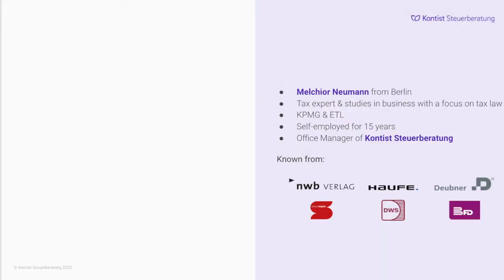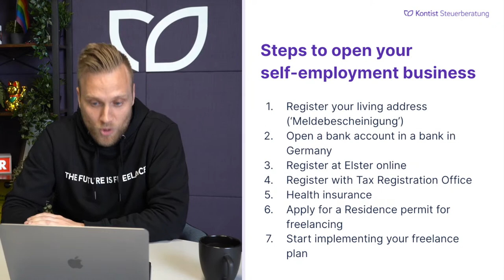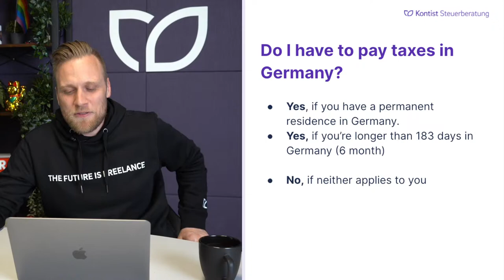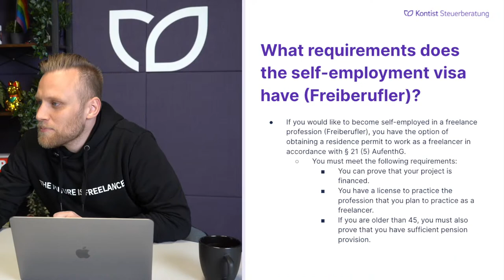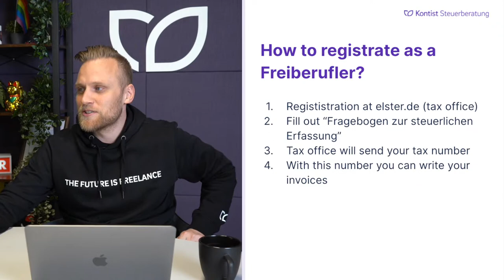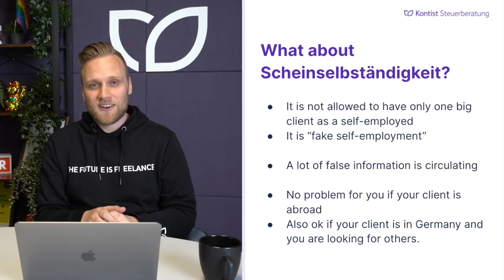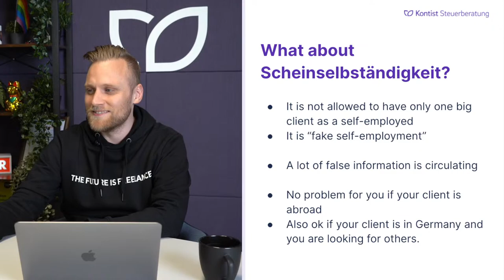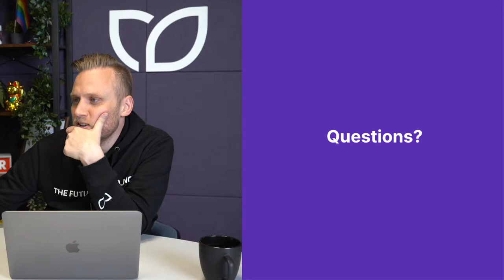Freelancing and Taxes in Germany for Ukrainians | Livestream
▬ More information ▬▬▬▬▬▬▬▬▬▬▬▬▬▬▬▬

Webinar's agenda:
- Freelancing in Germany: Everything about temporary residence, visas and taxes
- Steps to open your self-employed business: How to register your business, Requirements of self-employment visa & Freiberufler vs. Gewerbetreibender
- Finding Jobs: German IT freelancing climate & Freelance platforms
Your special case: Maintaining your business connections from Ukraine & having officially only one and big client
- Kontist: What is our service & how can we help you
- Questions & Feedback

▬ Recommendations ▬▬▬▬▬▬▬▬▬▬▬▬▬▬▬▬